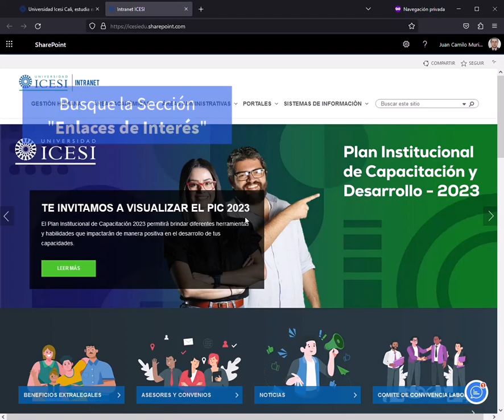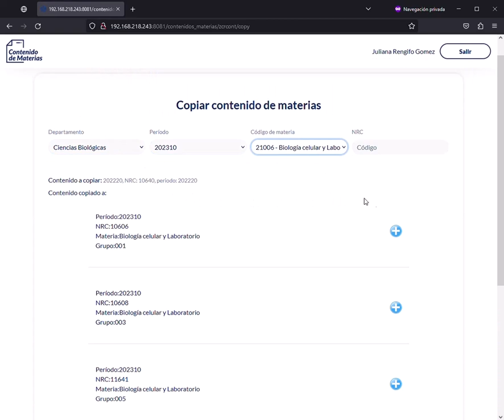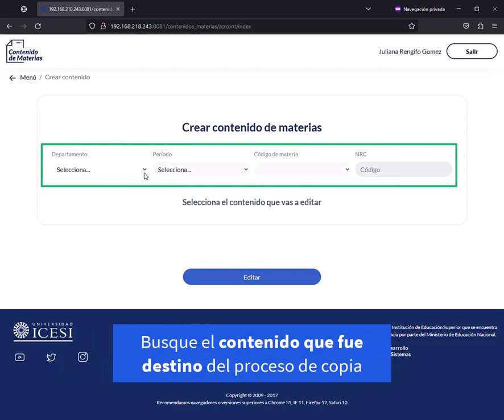Copiar Contenidos Aplicación Contenido Materias